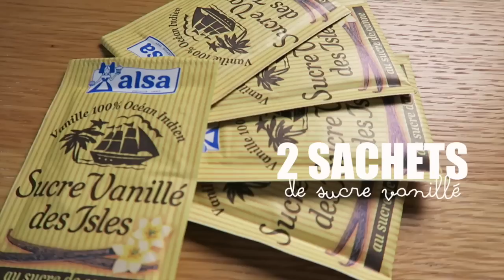RECETTE | Chandeleur Pastel Crêpes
Je ne parle pas dans mes vidéos mais je suis très bavarde en barre d'infos ^^

YO !

En cette journée de Chandeleur, un petit tuto de Pastel crêpes me semblait pas mal :p

En tout cas on s'est beaucoup amusés à les faire avec le Bu et j'ai hâte d'être demain pour en faire avec vous en live

LOVE.